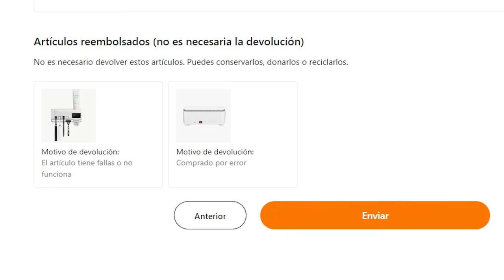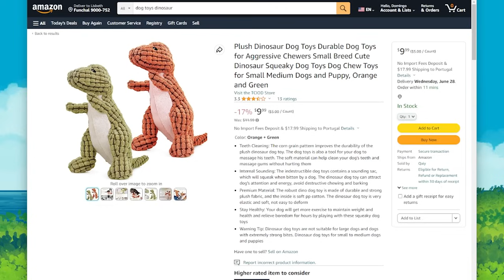GADGETS GENIALES por -20€ en TEMU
Temu es una tienda online con envíos rápidos y una web fácil de utilizar. He tenido la oportunidad de comprar unos cuántos productos que comparto contigo.

Puedes ir a tu Cuenta - "Cupones y ofertas" para ver tus cupones no utilizados. Cada cupón tiene su propia fecha de vencimiento, así que asegúrate de usarlo antes de que expire para aprovechar el descuento.

Para todos los nuevos usuarios de la App, necesitas canjear el código dentro de una hora para asegurarte de que sea válido.

00:00 - Intro

00:43 - Soporte Magnético para Telefono

01:21 - Estación de carga

01:51 - Candado de huella digital

02:24 - Estación de carga Mando PS5

02:45 - Kit De Adaptador De Cable De Carga

03:09 - Luz LED con sensor de movimiento

03:33 - Cargador Apple Watch

03:55 - Juego De Destornilladores De Precisión

04:17 - Auriculares Lenovo Thinkplus LP40 Pro

05:03 - Aspiradora Portátil

05:36 - Licuadora Eléctrica

06:38 - Regleta Compacta

06:48 - Caja de gestión de cables

06:56 - Bridas de gestión de cables

07:07 - Mi Experiencia con Temu